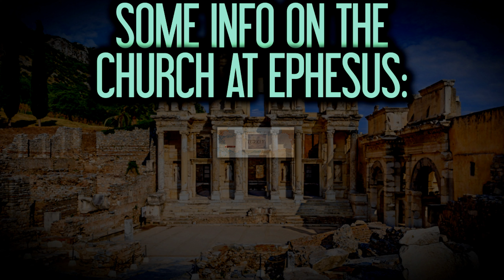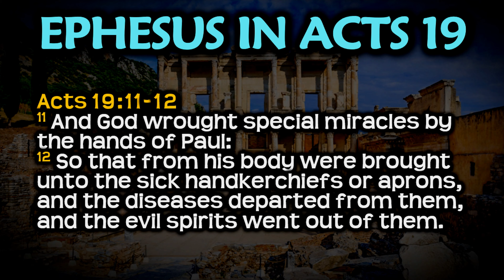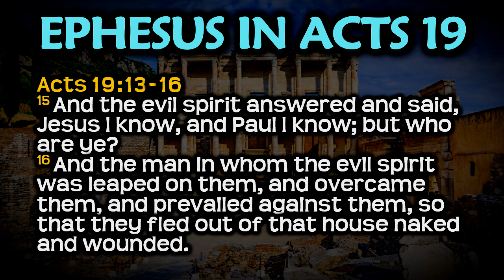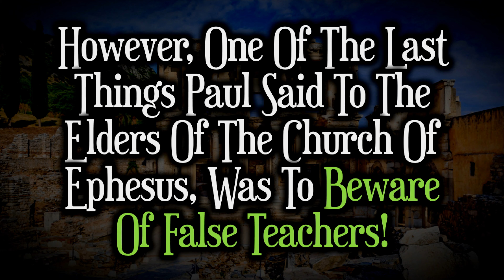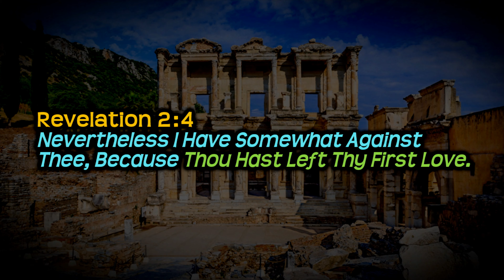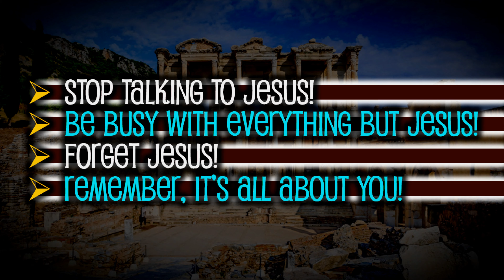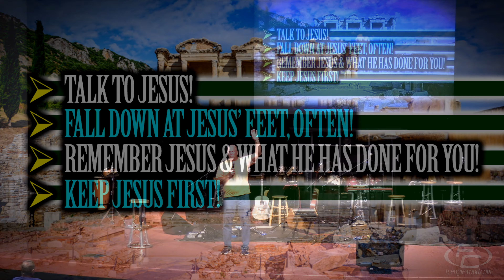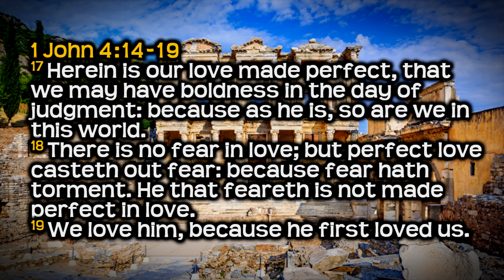FC LIVE - 080623 - 08:30am Service